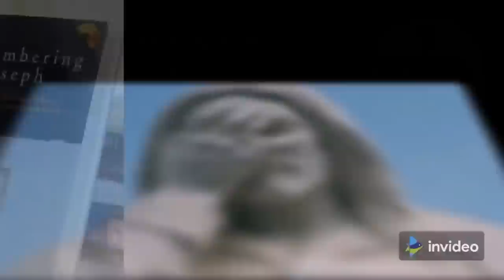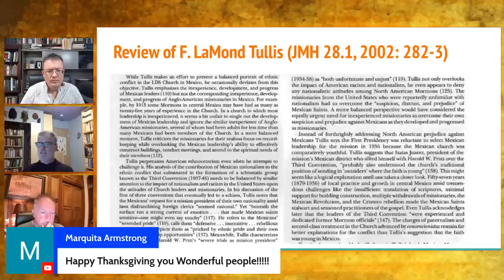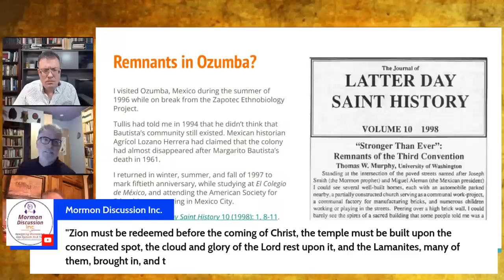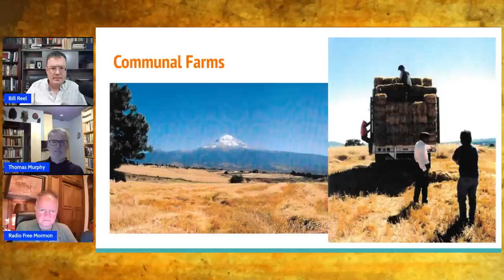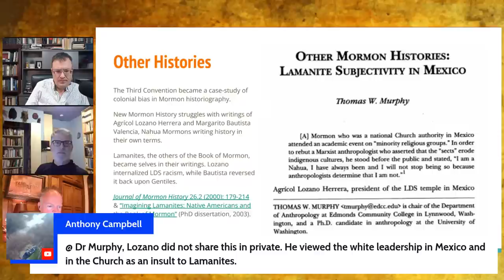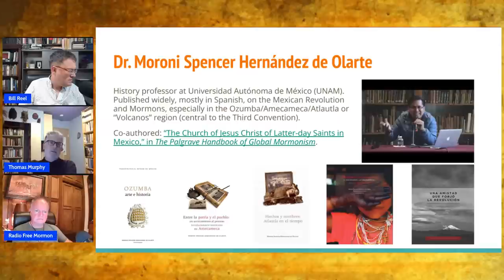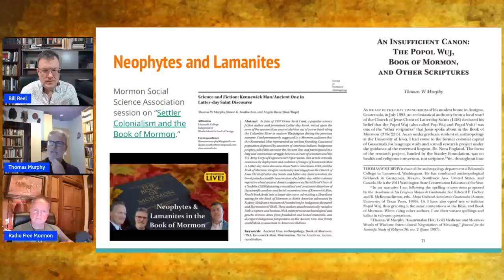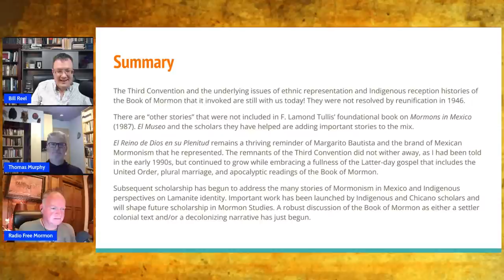Thomas Murphy on the Third Convention | Mormonism LIVE 103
As a follow-up to episode 101 on the Third Convention, Thomas Murphy joins us to add clarity and context to all the ground we covered and to add details that make this story even more interesting.

Our Platforms:
🌐MormonDiscussions.org, MormonismLIVE.org

RESOURCES: (Hyperlink available on MormonismLive.org)

Thomas W Murphy | Edmonds Community College - Academia.edu

Reinventing Mormonism: Guatemala as Harbinger of the Future? - Dialogue Journal

Zapotec Natural History | UAPress (arizona.edu)

(PDF) 'Stronger than Ever': Remnants of the Third Convention. | Thomas W Murphy - Academia.edu

(PDF) Fifty Years of United Order in Mexico | Thomas W Murphy - Academia.edu

(PDF) From Racist Stereotype to Ethnic Identity: Instrumental Uses of Mormon Racial Doctrine | Thomas W Murphy - Academia.edu

(PDF) Other Mormon Histories: Lamanite Subjectivity in Mexico. | Thomas W Murphy - Academia.edu

(PDF) Lamanite Genesis, Genealogy, and Genetics | Thomas W Murphy - Academia.edu

(PDF) Decolonization on the Salish Sea: A Tribal Journey back to Mormon Studies | Thomas W Murphy - Academia.edu

The Spiritual Evolution of Margarito Bautista - Elisa Eastwood Pulido - Oxford University Press (oup.com)

Dr Elisa Pulido discusses Margarito Baustista, Nahua Mormon, with Dr Thomas Murphy - YouTube

The Church of Jesus Christ of Latter-day Saints in Mexico | SpringerLink

Unboxing the Fernando R. and Enriqueta Gomez Mormon Mexican History Collection (Exhibit Extended!) - The Claremont Colleges Library

NEH Summer Institutes Program - Claremont Mormon Studies (cgu.edu)

Conferences - Mormon Studies - The University of Utah

(PDF) An Insufficient Canon: Popol Wuj, Book of Mormon, and Other Neophyte Scriptures | Thomas W Murphy - Academia.edu